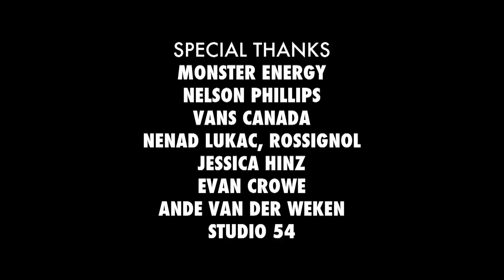Tom Green's Snow Jam Episode 4: Lethbridge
Tom heads to Lethbridge, Alberta to perform and ends up sharing the stage with a passionate audience member.